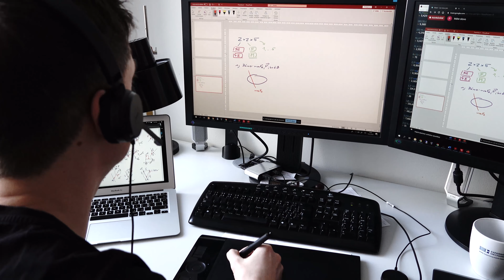E-výuka na ÚMTMB během koronavirové krize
V důsledku vládních opatření, které měly za úkol zabránit masovému šíření onemocnění COVID-19, došlo k omezení výuky ze standardní formy na formu distanční - pomocí internetu.